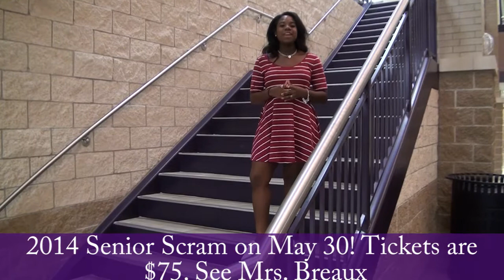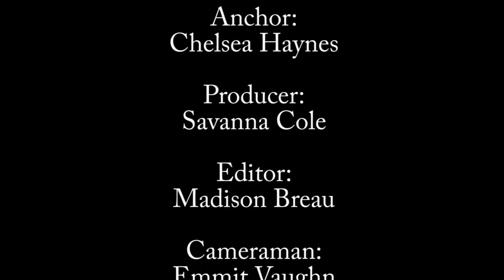ProwlerTV 10-22-13 Cole